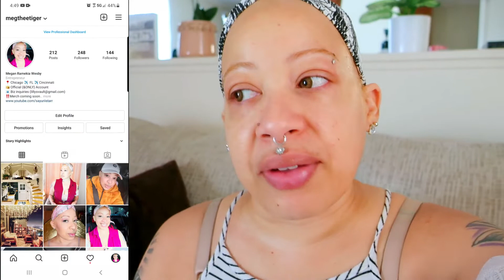I have an addiction.. | Help Me Choose A Wig | MegTheeTiger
Hey beautiful people! This week was filled with adventure, excitement, and wonder. I had such a good time filming and so glad I got to share it with you all. See you all on Tuesday. There is great love here for you. ♥

•• Editing Software ••
♦ Wondershare Filmora (paid subscription)
♦ What you can expect on this channel ♦

Relatable twice-a-week vlogs (on Tuesday and Friday) in addition to videos relating to lifestyle, everything beauty, spirituality, product reviews, fashion, and positivity are what I strive to bring to my incredible supporters on a consistent basis.

My hope is that my content will inspire someone else to live their life to the absolute fullest no matter what. Always give maximum effort in all that you do and the Universe will give you all that your heart desires.

Be sure to SHARE the video if you found it entertaining or helpful and SUBSCRIBE to my channel (with the notification bell clicked to join the Notification Squad) so you are always in the loop when I drop a new video. There is great love here for you! ♥
♦ Currently I am undergoing chemotherapy to cure Hodgkins Lymphoma.